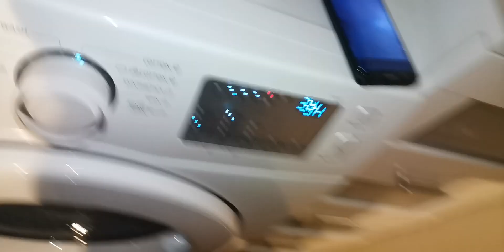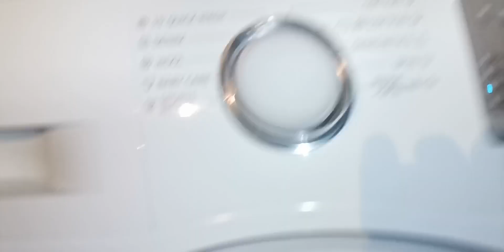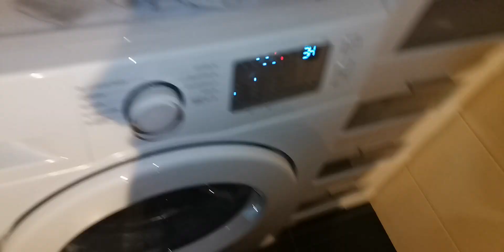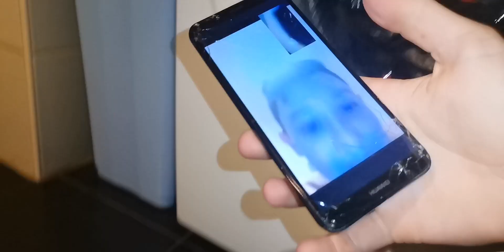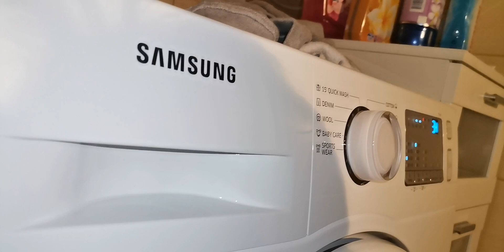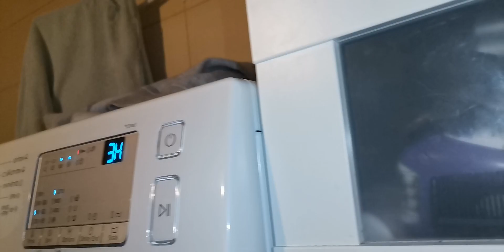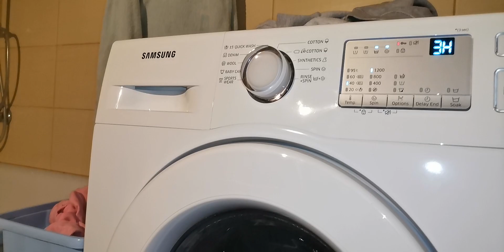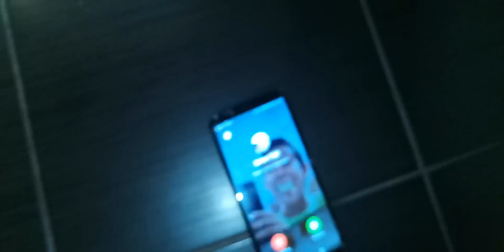Samsung main wash with Bali Vígh 😁💙